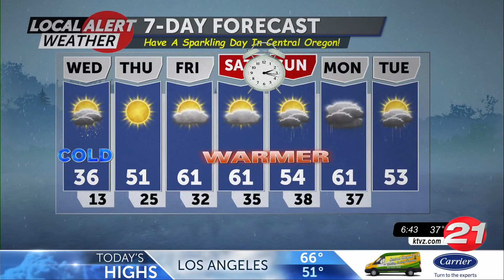030922 Wednesday AM Local Alert Weather